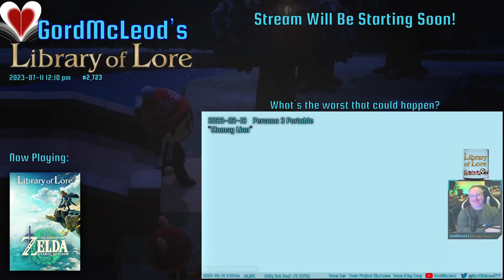Let's Play The Legend of Zelda: Tears of the Kingdom! #18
I did several more shrines this time, and in service of locating more, I did quite a bit of Underdark exploration. Many more lightroots were found, I expanded my battery with a number of new energy wells, and finally figured out what I need to do with all those frickin' poes I keep collecting down there. All in all an excellent session!

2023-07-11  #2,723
GordMcLeod's Library of Lore